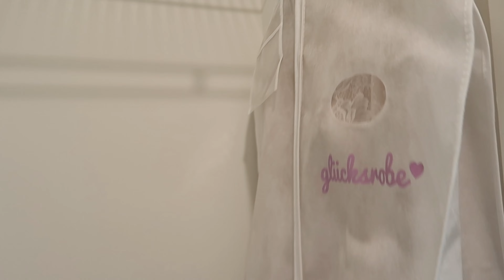EXTREME CLOSET MAKE OVER | small renter friendly closet organization | organize & declutter with me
Hi guys,

I finally scored my long awaited Ikea Kullen drawers the other day and was able to set up and organize our closet.
Even though we only share a small 1 bedroom apartment, the closet is pretty spacious, but was absolutely unorganized, due to not having any drawers and not too much space on the shelves.
In this video, I finally managed to organize it all and the closet looks a lot bigger and way more clean an organized.

I am so happy you have found my channel and I hope you enjoy my videos and join my little YouTube family!

Song: Armazi - Take My Breath Away

Song: EMPERE & SAZID - Your Heart